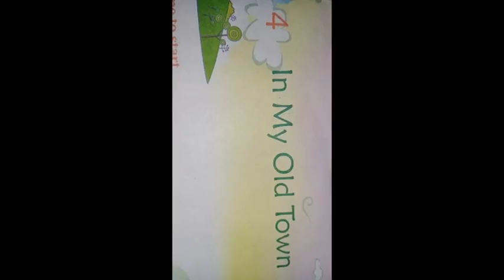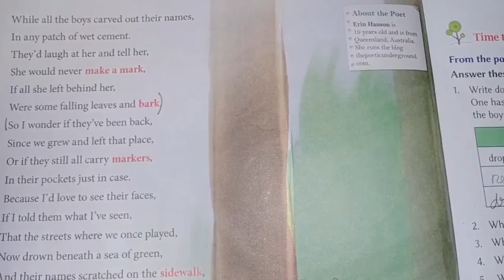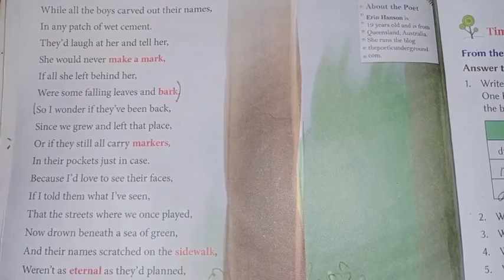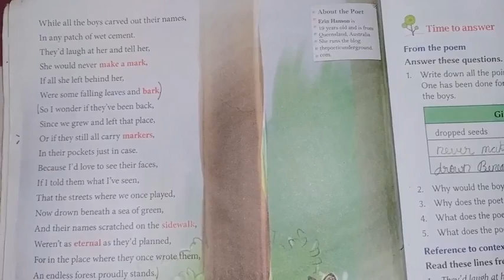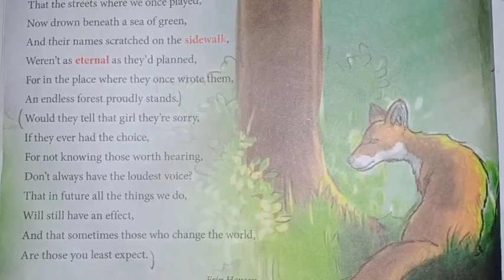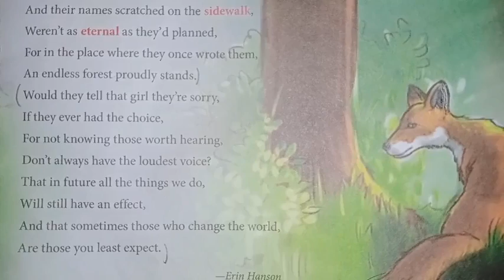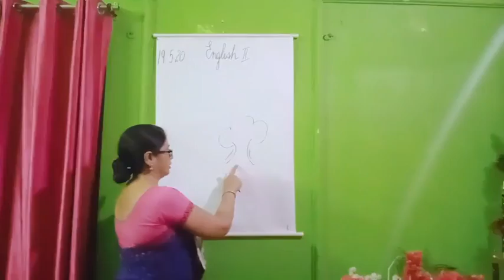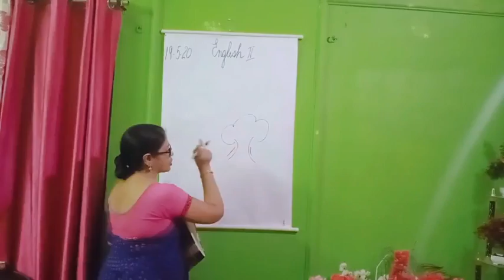Class 5 English ll (19/5/2020)